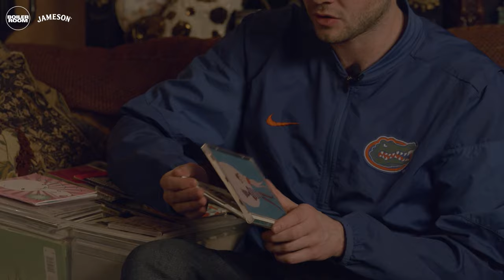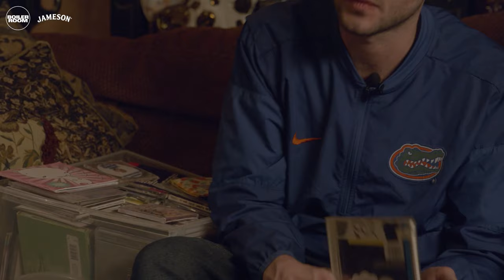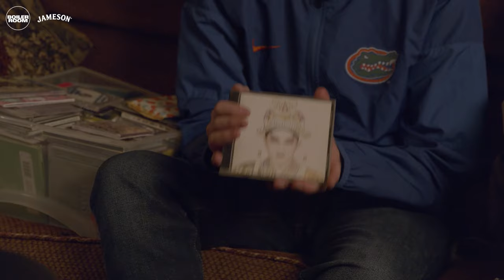In Conversation - Kero Kero Bonito / Fatima Al Qadiri | Boiler Room Festival Barcelona 2021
First up, Kero Kero Bonito dive deep into their extensive collection, showcasing a hand-picked selection of rare gems that point to how their eclectic sensibilities made them fore-bearers of the hyper-pop sound that has dominated the underground in recent years.

Then, acclaimed composer, artist, and producer Fatima Al Qadiri sits down for a special discussion about the influences that feed into the creative process of her award-winning film scoring.

Supported by Jameson.